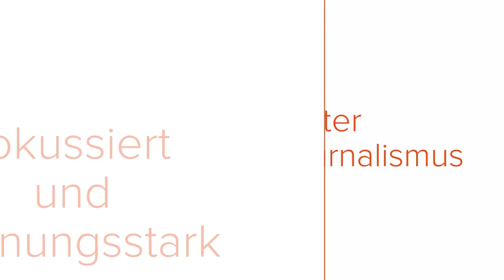Die Wärmepumpe bleibt kalt. Hauptstadtinsider Jan Peter Luther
In Deutschland werden die letzten 3 AKW geschlossen, obwohl sie 7 % zur Stromversorgung beitragen. Klimaminister Habeck lobt derweil die russischen AKW in der Ukraine. Die Tagesschau schafft die Mutter ab. Macron wird von deutschen Politikern kritisiert - wofür eigentlich?

Hauptstadt-Insider Jan Peter Luther im DNEWSTV24-Podcast „Luther – hier stehe ich!“.

DNEWS24 Hauptstadtinsider "Luther - hier stehe ich!" – überall, wo es gute Podcasts zu hören gibt.